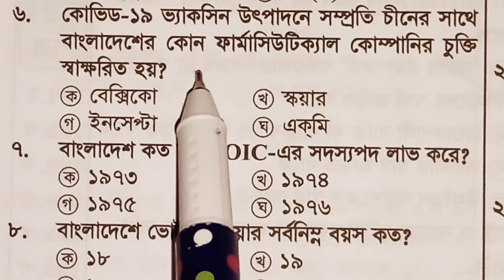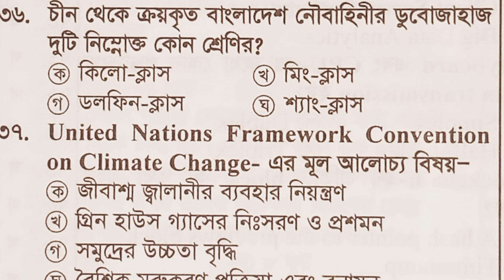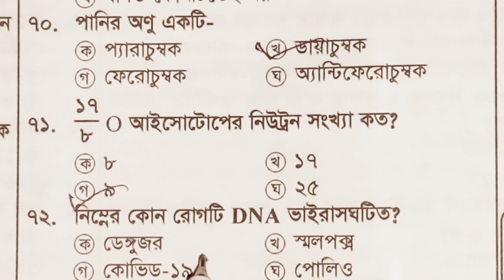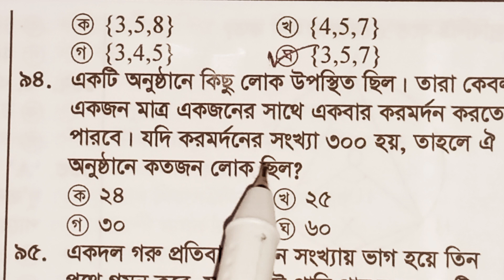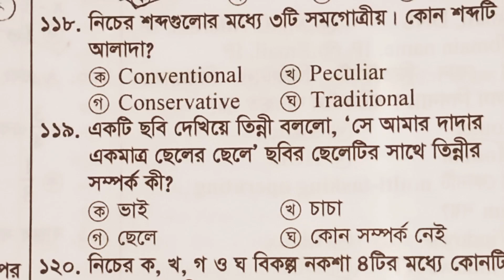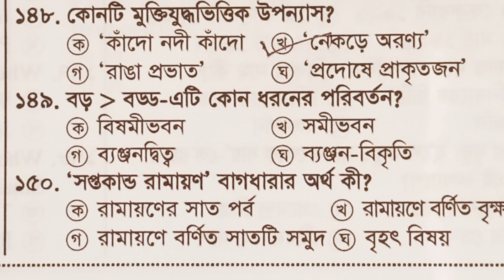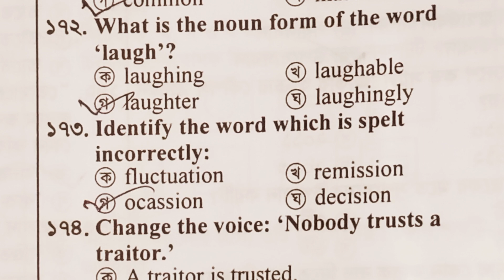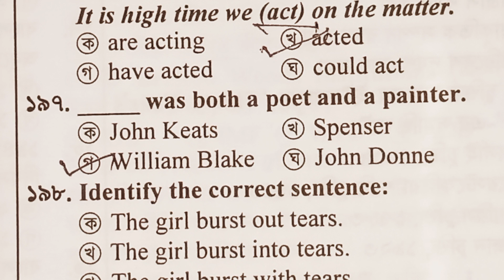Special Model Test 2 / 43th BCS preliminary / primary / Bank job preparation 2023 / Dhaka97 tv